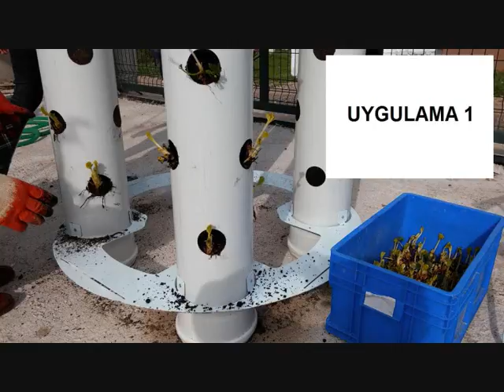STRAWBERRY TOWER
A raised strawberry tower design.
There is 100 strawberry per square meter.
Region: Karapınar, Urla, İzmir, TURKEY.